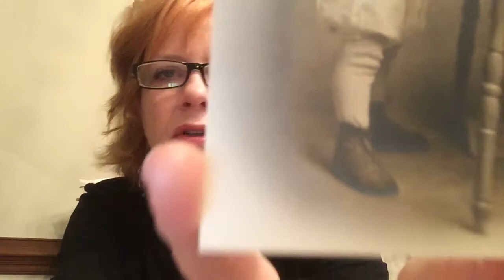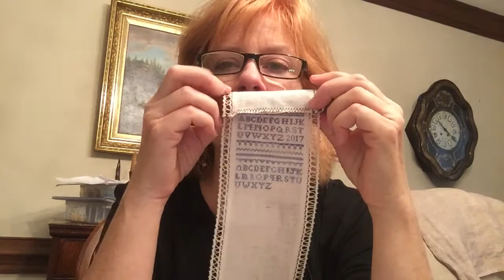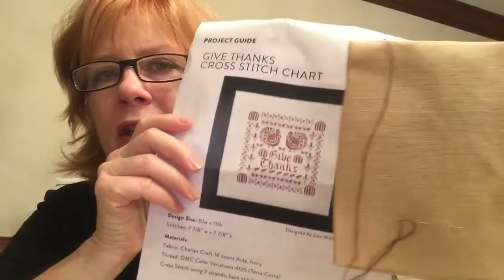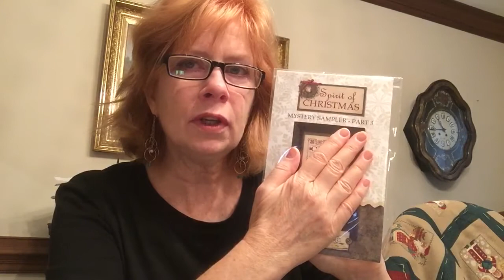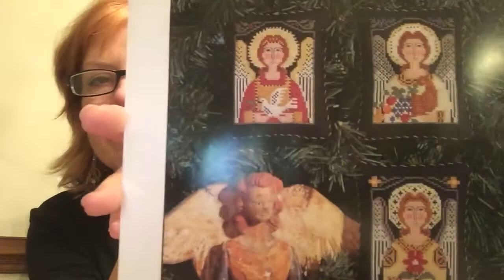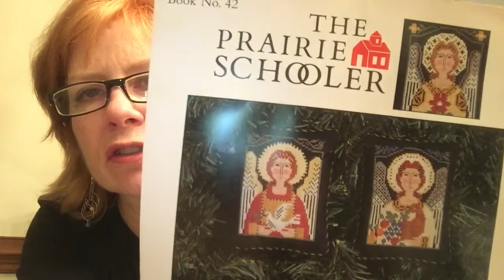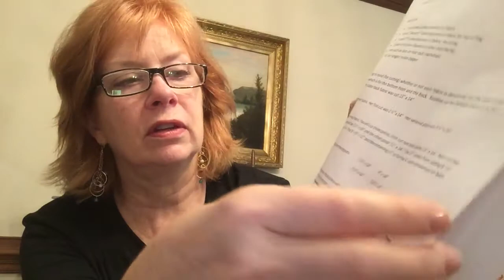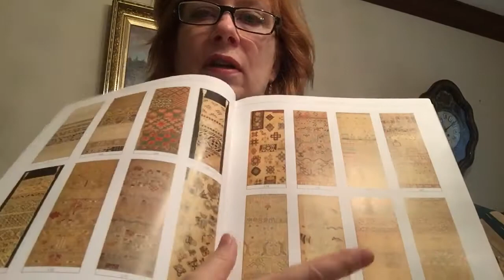Nov 11 Flosstube 9 WIP PARADE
Had to trim front and end. So sorry!